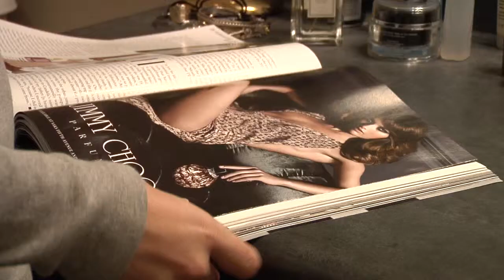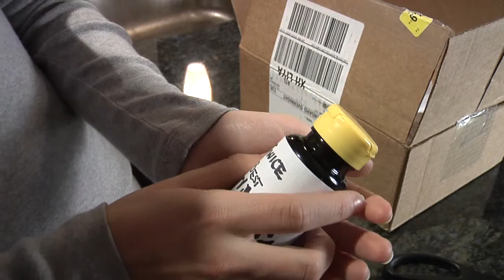VSFX715_efaison_RC_v2_H264